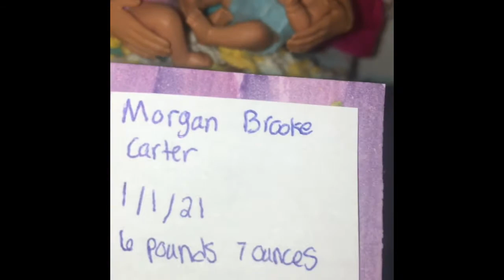Vlog| Meet the twins!!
Hey everyone! I hope you enjoy this vlog!

Follow Melina on Pinterest! @carterfamilyvlogs77